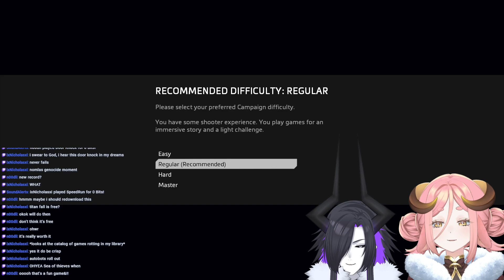Doing the Campaign w/ Elprup | TITANFALL 2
+ RULES +

+ Be nice to to each other! Treat everyone with respect! Let’s make a loving and peaceful community!
+ All forms of hate, discrimination, harassment, and trolling are not allowed.
+ No spoilers, but feel free to give advice when asked!
+ Definitely NO BACKSEAT GAMING!

+ CREDITS +
+ Mama @azuk_21 from Twitter/X
+ Future Papa @zyhiraeth from Twitter/X